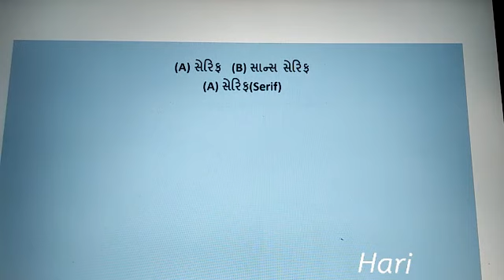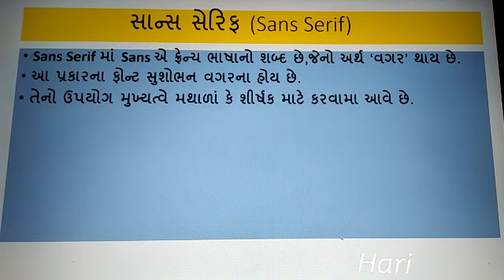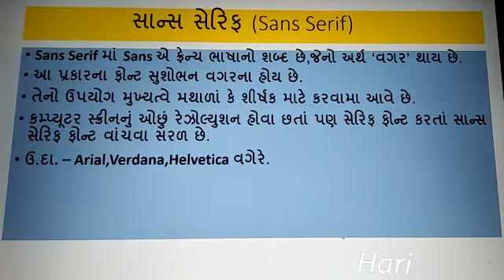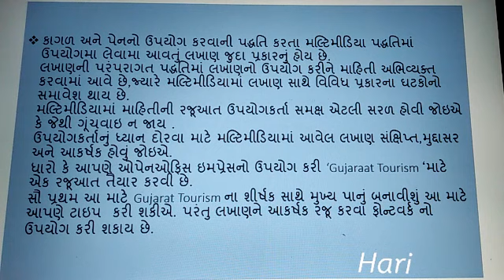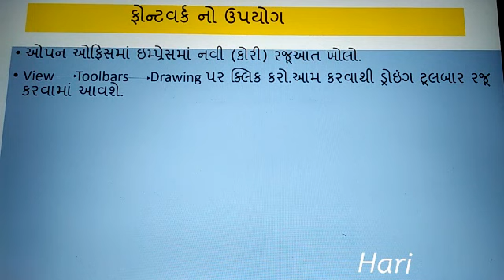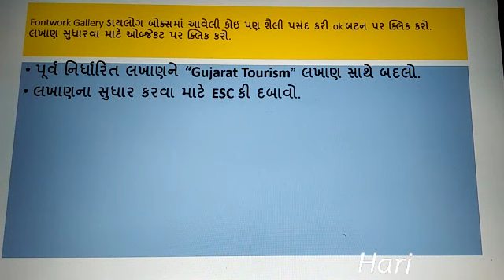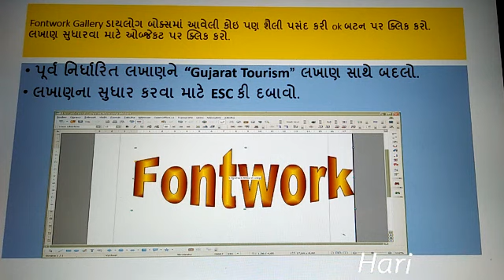ધોરણ -૧૧ વિષય -કમ્પ્યૂટર -ટાઇપફેસ